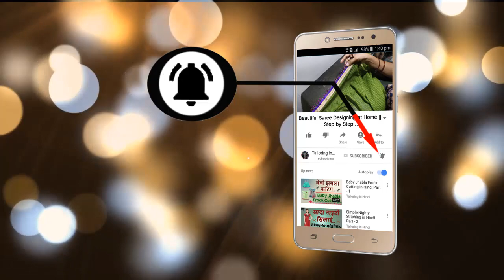साड़ी डिजाइन Saree Design Making at Home & Saree Designing Tutorial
Hello Today I am Back with New Tutorial of Saree Designing Tutorial at Home I am Step by Step Teach You in Hindi How to Make Saree Design if have you problem in Cutting and Stitching of Design then Comment Me I am Replay You as Soon as fast in Video.So Watch Video till the End Saree also ask me other question which you wants see you in next tutorial bye.